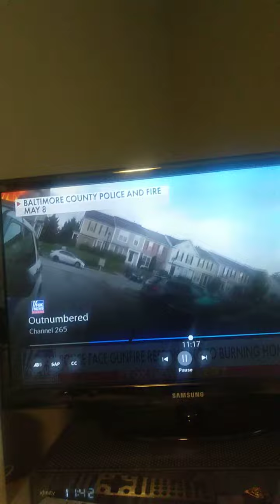May 25, 2021